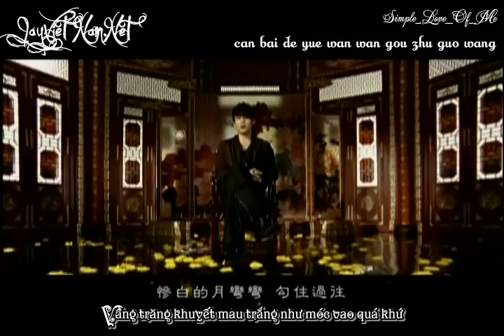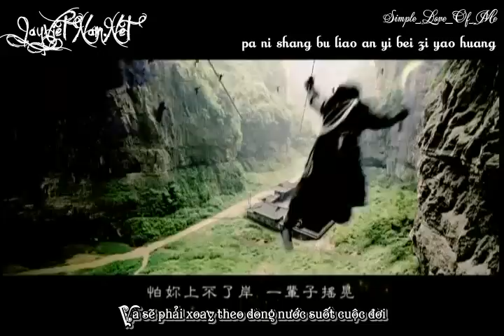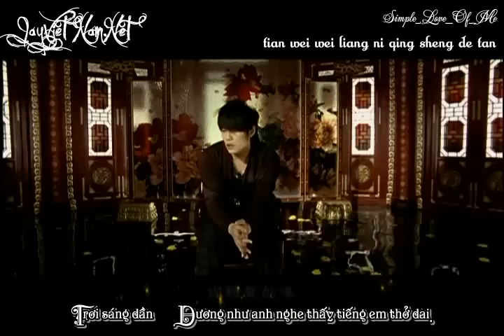[Việt sub] Đài hoa cúc - Châu Kiệt Luân